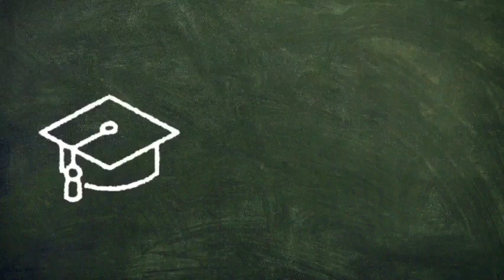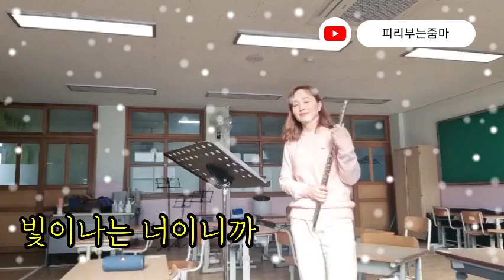빛나는 너이니까/백지영곡 힘나쏭챌리지 Flute Cover 이애리